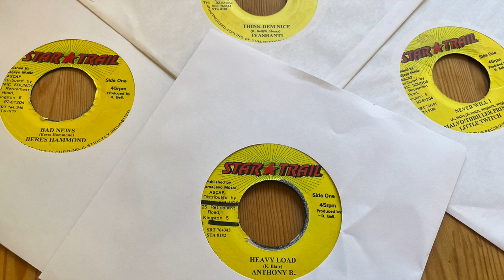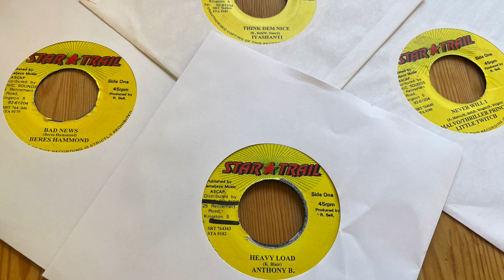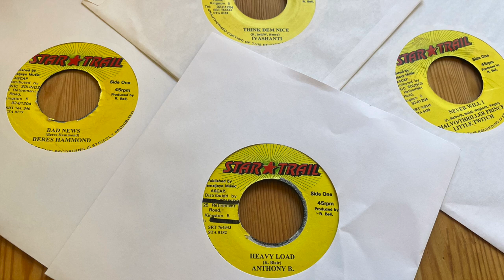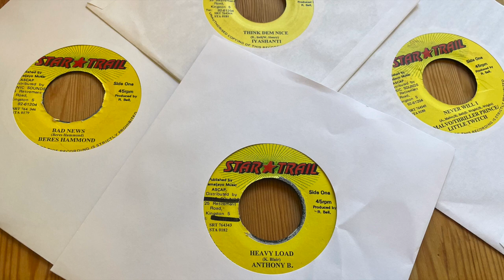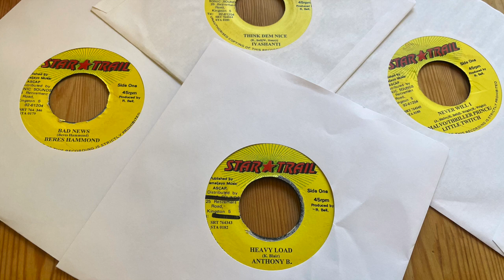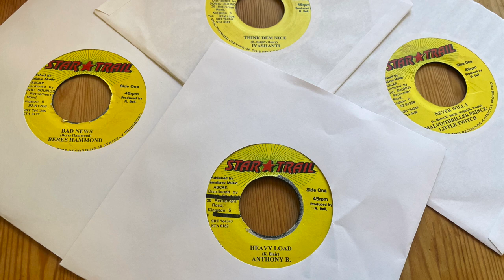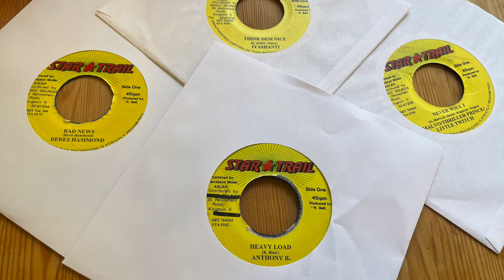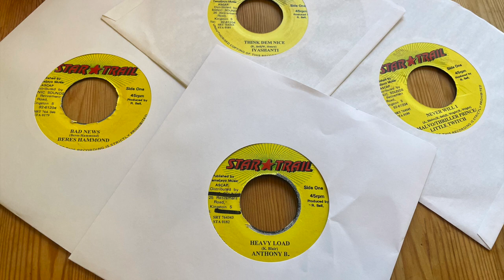Heavy Load Riddim Mix 1997 (Anthony B, Beres Hammond, Louie Culture, Sizzla, Derrick Lara & more)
Tracklist below

Tracklist
1: Anthony B-Heavy Load
2: Iyashanti-Think Dem Nice
3: Malvo/Thriller Prince/Little Twitch-Never Will I
4: BeresHammond-Bad News
5: Natch-Jungle Out There
6: ARP-Do You Wanna Ride
7: Daniki/Steady Ranks-Mother Of Harlot
8: Anthony B/Sizzla/Louie Culture/Determine/Derrick Lara-Gwaan Chant
9: Version